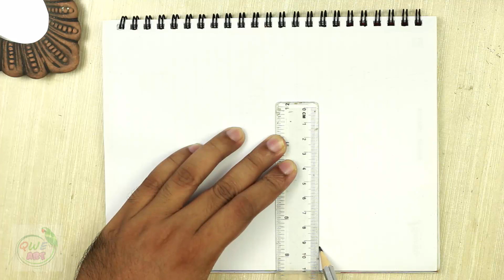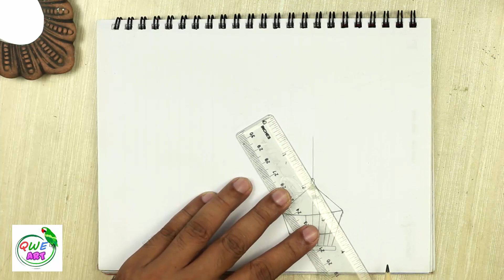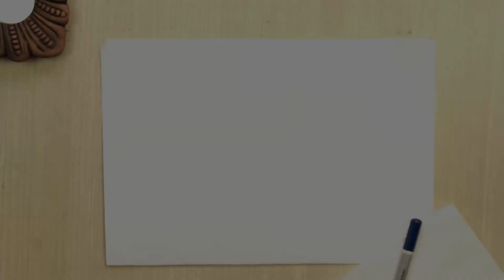How to Draw Flying Birds free from Cage | Drawing Freedom: Birds Free out of Bird Cage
How to draw birds got freedom from the cage. Freedom Drawing: Flying Birds free from Cage Drawing. Birds want freedom, free from cage and fly in the sky. Pencil Sketch of Free bird flying in a cloudy open sky. Drawing: A Bird Cage hanging on a tree branch and a birds free from the cage and fly in the open cloudy sky.

About This Video
In This video I have drawn a scenery of A Bird Cage hanging on a tree branch and a birds free from the cage and fly in the open cloudy sky.

Become a member of QWE community:
1️⃣ Watch the entire video
4️⃣  Comment your opinion about this video